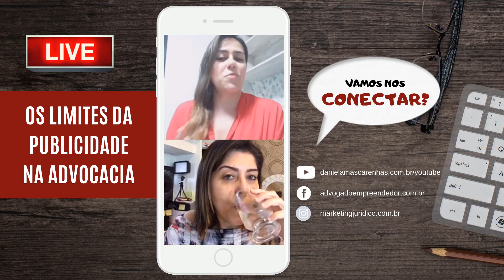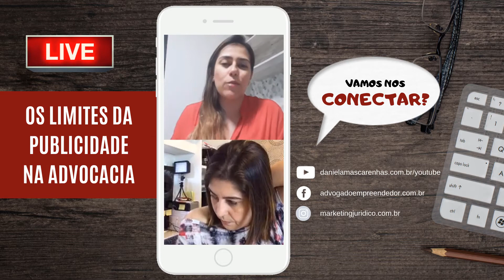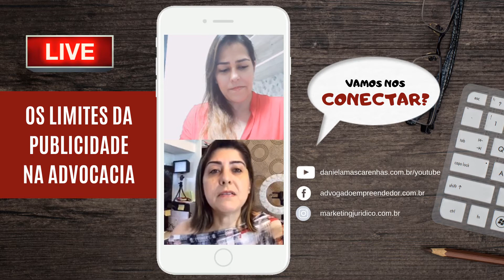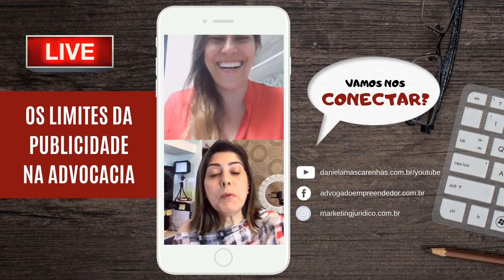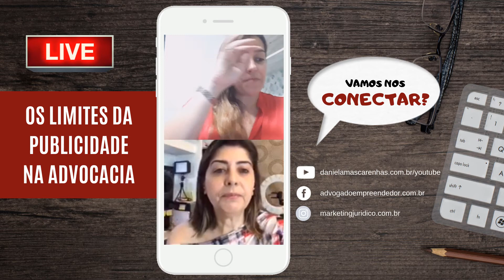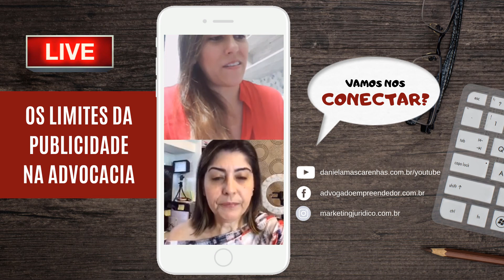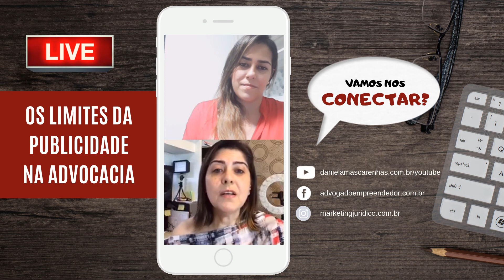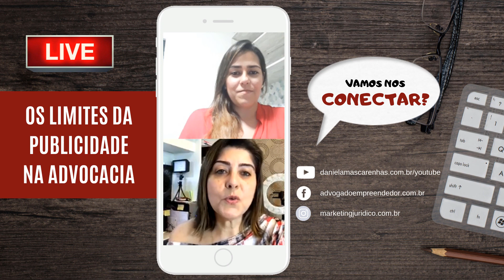⚖ Os LIMITES da Publicidade na ADVOCACIA 🚀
Nessa live, realizada no canal de Instagram da Dra. Ana Carolina Nagib, Daniela Mascarenhas fala dos limites da publicidade na Advocacia e das decisões dissonantes entre as sub-sessões da OAB.

Daniela, ainda ressalta a importância do planejamento estratégico para uma atuação jurídica mais inteligente.

Nota:
Estamos abrindo a seleção para o Mentoring JusMarketing, nosso programa de Mentoria em Marketing Jurídico, com Daniela Mascarenhas. Você quer ter meu acompanhamento pessoal na sua Advocacia?
Receba todas as informações e participe do processo seletivo, acessando o

Daniela Mascarenhas
Uma da maiores especialistas em Marketing Jurídico e Gestão Legal do Brasil. Empreendedora, relações públicas, especialista em marketing, estratégias corporativas, modelos de negócios e inovação, com MBA em Marketing pela Fundação Getúlio Vargas. É palestrante e professora de graduação e pós-graduação. Diretora de Projetos da Associação de Microempresas e Empresas de Pequeno Porte do Estado da Bahia (FEMICRO-BA). Teve sem trabalho referenciado pela Exame, InfoMoney, Portal Mundo do Marketing, Portal Terra e Agência Estado.

Participe da nossa lista VIP no Whatsapp e receba novos conteúdos semanalmente de Marketing Jurídico e Gestão Legal